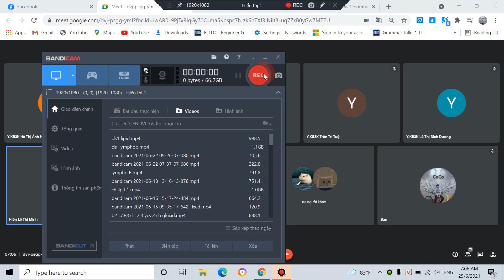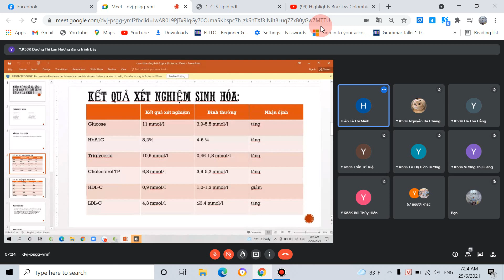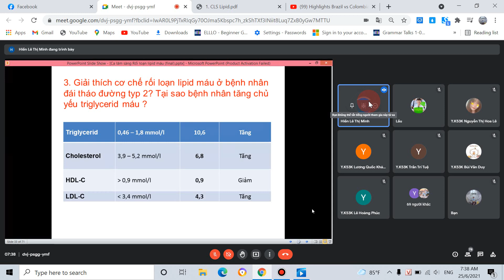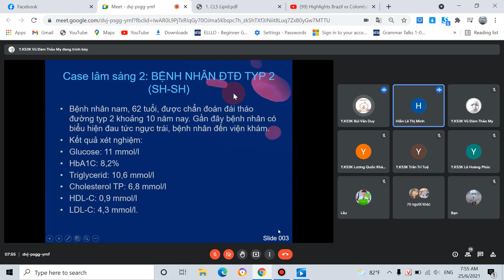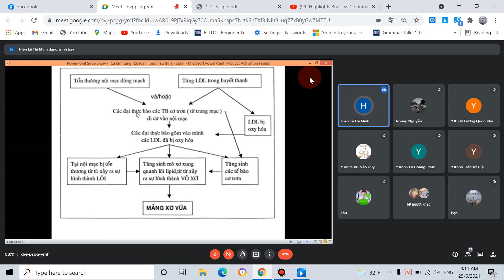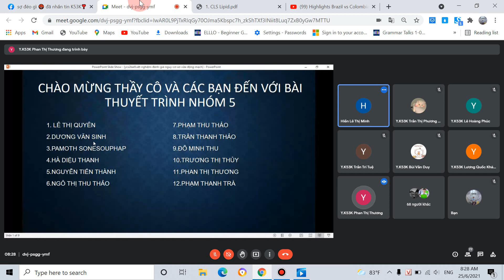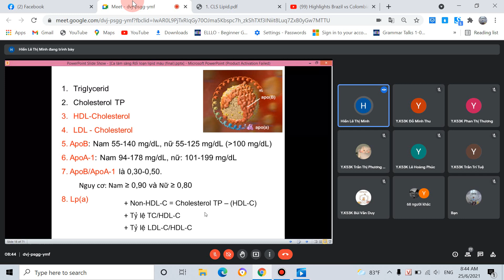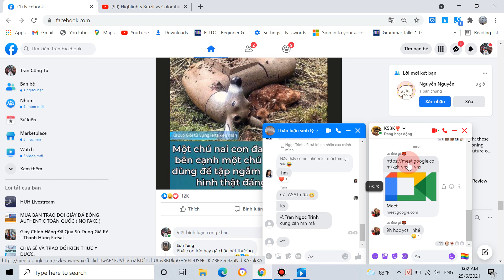cls 2 lipit